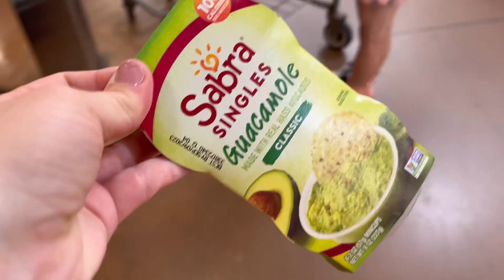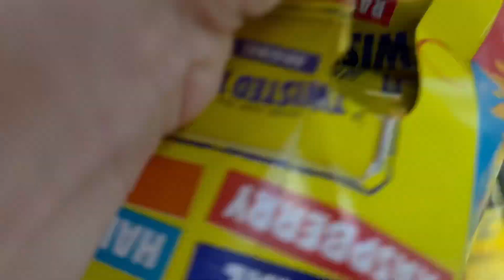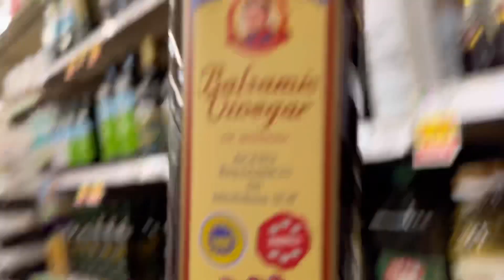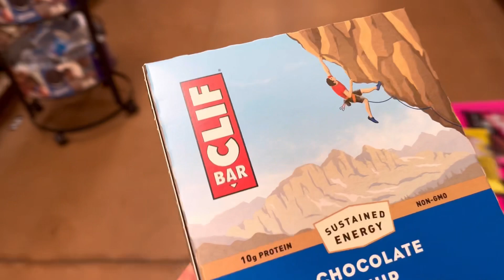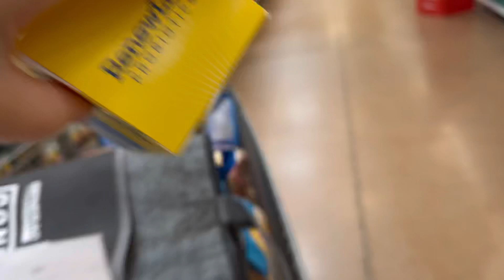Super Quick Vacation Grocery Haul